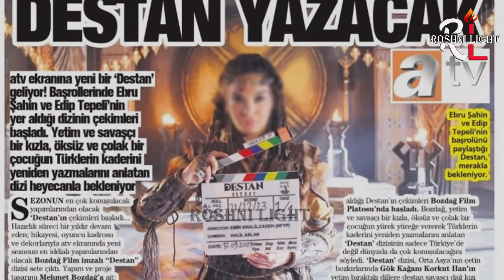Destan Trailer 1 | Ebru Sahin Destan | Review | Urdu | Roshni Light